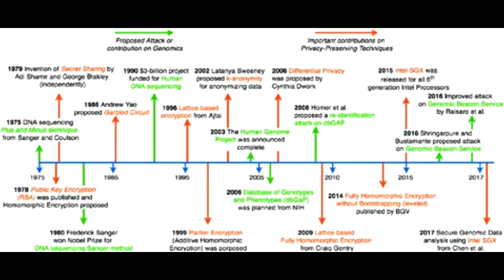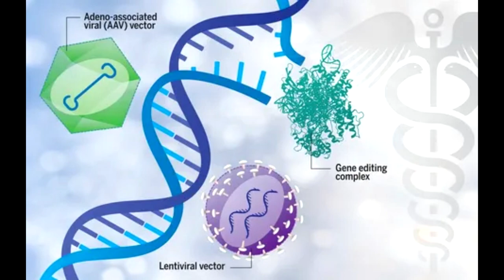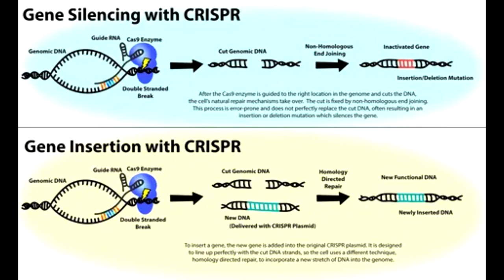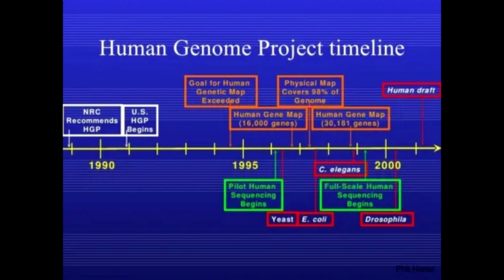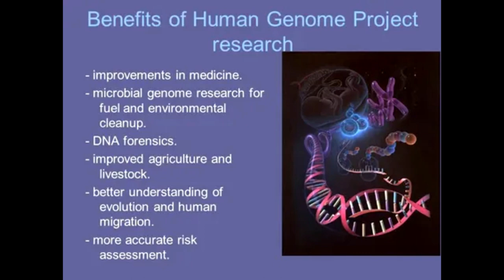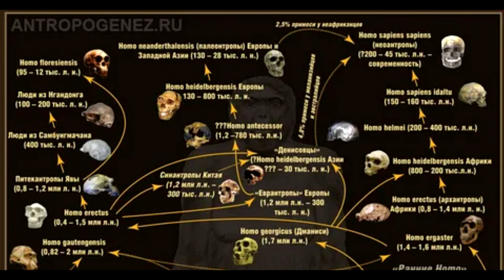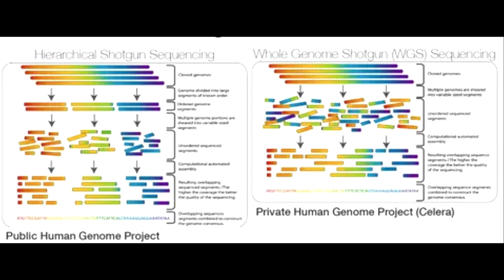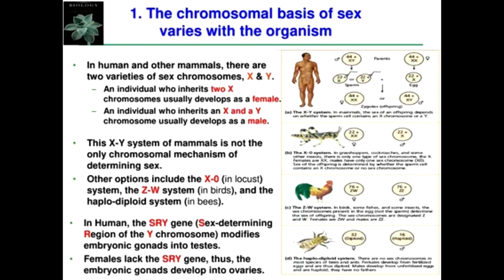Scientists Finish the Human Genome at Last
The complete genome uncovered more than 100 new genes that are probably functional, and many new variants that may be linked to diseases.